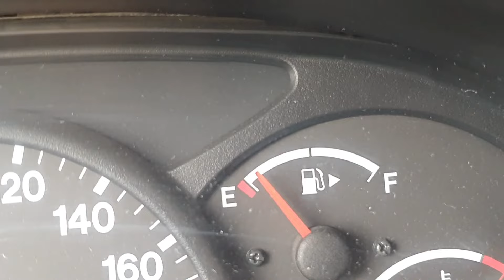ENCANTO AZUL - ROTINA DE VIAGEM QUASE FICAMOS SEM GASOLINA!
Muitas aventuras nessa vida na estrada e claro muito lugar bonito, como o ENCANTO AZUL na Chapada das Mesas.

Temos esse link para você ser um apoiador do Rota Livre pelo Mundo,  onde terá vários benefícios, de acordo com o plano escolhido:

- Receber o Diário de Bordo mensalmente;

- Divulgação do nome/marca nos diários;

- lista de aniversariantes do mês;

- Contato em tempo real pelo zap;
- Receber Storie Exclusivos (Clube Rota Livre Pelo Mundo);

- 1 merchan da sua marca/canal;

- além de ganhar o Ebook Guia COMPLETO de Planejamento de carro para Patagônia/Ushuaia.